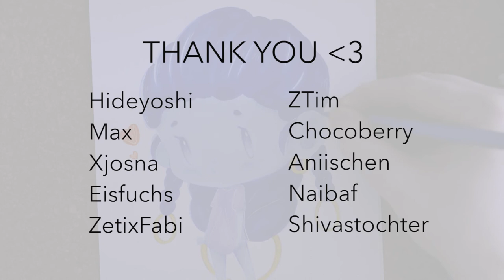Shivastochter Chibi || Speedpaint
Come in and find out!

★ Tools & Programs
 - Nikon D5200
 - Premiere Pro CC
 - Navigator Office Card 160g/m
 - Stylefile Marker
 - Pilot Colour Eno
 - Pilot Choose 0.7